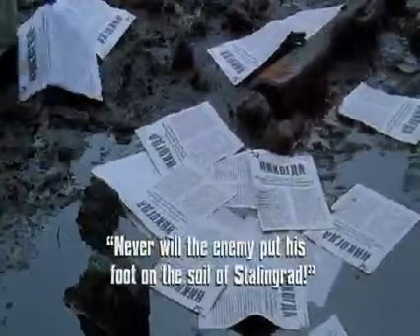فيلم اكشن من اقوي افلام الاكشن